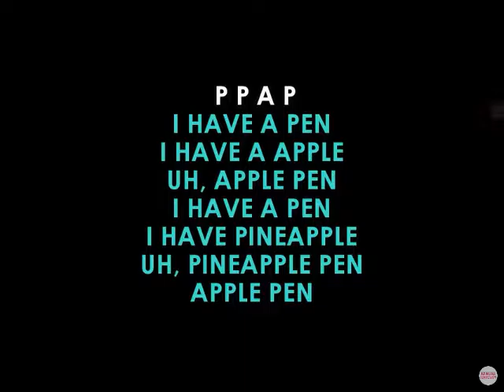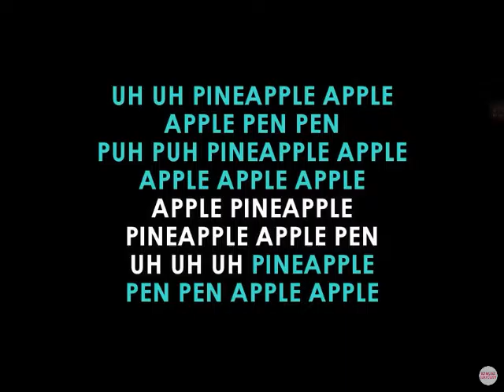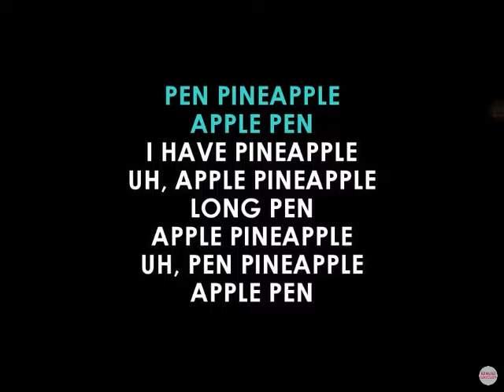Knife pineapple Apple Knife 🔪🍍🍎🔪